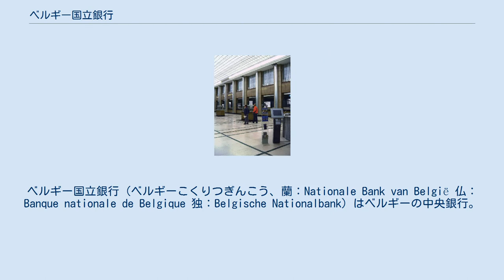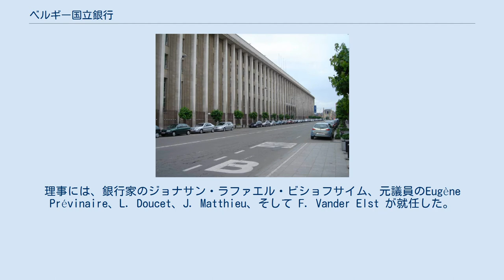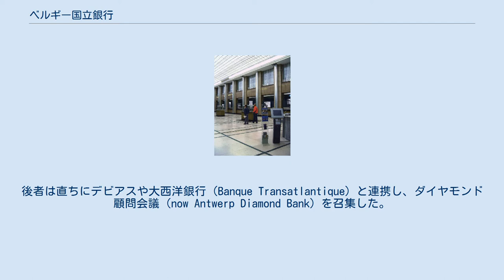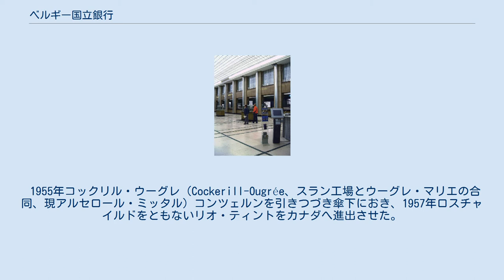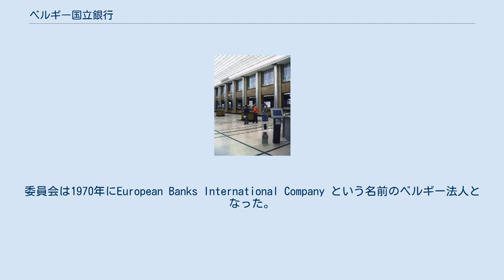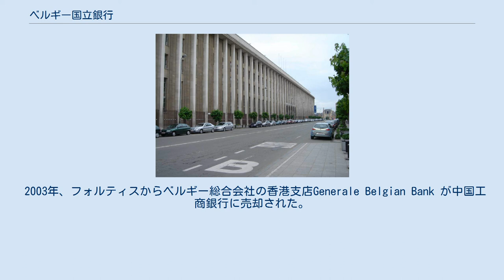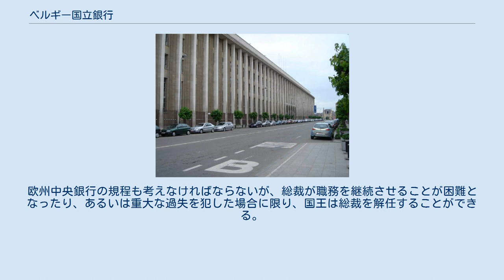ベルギー国立銀行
ベルギー国立銀行（ベルギーこくりつぎんこう、蘭：Nationale Bank van België 仏：Banque nationale de Belgique 独：Belgische Nationalbank）はベルギーの中央銀行。
欧州中央銀行制度に参加している。
日銀のモデルとなり（松方正義#明治維新後）、ユーロ導入前は独自通貨ベルギー・フランを発行していた。
 ベルギー総合会社は国立銀行と別の経済主体であるが、しかし国立銀行の設立時に通貨発行権を譲った歴史をもっており、現代へいたるまでの経営史も他行との関わりにおいて興味深いため、一節を割いて説明している。
 ベルギーがまだネーデルラント連合王国に属していた時代、1822年にソシエテ・ジェネラル・ド・ベルギーという総合商社が立ち上がった。
ここではベルギー総合会社と呼ぶ。
ウィレム1世が発起人であり、彼とその家族が株式の大部分を保有した。
この会社は旧教会領や工業会社のデベロッパーとして大掛かりな抵当貸付を営む一方、政府銀行家として国債を発行したり、中央銀行として発券したり貯蓄銀行の資金を預かったりした。
 1835年、対抗馬となるベルギー銀行をチャールズという男がつくった。
ベルギー銀行はジョン・コックリルと組んで、ベルギー総合会社とロスチャイルドが1832年から計画してきたパリ＝ブリュッセル鉄道の利権を奪った。
1838年の金融危機に、ベルギー総合会社は250万フランの即時手形（2-3日以内）をベルギー銀行へ突きつけて、このライバルを潰そうとした。
もっとも、1830-40年代にベルギー総合会社はしばしばロスチャイルド家と国債引受を共同した。
1840-48年の間にベルギー総合会社は国王の持株を買収した。
1848年革命でベルギー総合会社とベルギー銀行がともにデフォルトしてしまった。
国家経済を立て直すべく、ベルギーは双方の銀行券を法定通貨として認めた。
すなわち、1851年にベルギー国立銀行が両行の発券権能と国庫金出納を吸収して開業に至ったのである。
このときベルギー総合会社は国立銀行株を1万株取得した。
 元法務大臣のフランソワ・ド・オシー卿が初代総裁となった。
副総裁は元議員のLouis Deswert (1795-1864)が務めた。
理事には、銀行家のジョナサン・ラファエル・ビショフサイム、元議員のEugène Prévinaire、L. Doucet、J. Matthieu、そして F. Vander Elst が就任した。
およそ20年間、理事会は異動がなかった。
設立したばかりは優先すべき事項に追い立てられていたが、およそ片付くと支店を全国展開し割引事務所もつくった。
1882年、財務大臣のシャルル・グロが世界展開を打診した。
1900年にも、ヘント生まれの総理大臣ポール・ド・スメから同様の意見が提出された。
後に国立銀行はそれら建議を破棄したが、大不況をすぎて1908年にベルギー領コンゴでの現金預け払いを営むようになった。
 政府からの要求がエスカレートしてゆき、第一次世界大戦までにベルギー国立銀行は10億ベルギーフランをこえる銀行券を発行していた。
政府のラテン通貨同盟をめぐる交渉にも参加した。
交渉過程では景気循環を計算に入れて為替レートを決めたり、参加国の金属準備・金為替両方の制度をつくったりした。
また、一貫して口座振替制度を牽引してきた。
 戦中ドイツ帝国に占領されて、1918年11月まで後述のベルギー総合会社に発券を代行させた。
 1926年10月25日の勅令で、金流出防止の観点から、業務範囲が定款における限定列挙で拘束された。
その一つは、国債または他の政府・植民地の保証付き証券、そしてこれらと並ぶルクセンブルクの有価証券を担保として貸付ができるとしていた。
 1935年、ベルギー・ルクセンブルク通貨同盟により、ルクセンブルク・フランとベルギー・フランとの交換比率が改定された。
その翌年、ベルギー国立銀行はルクセンブルクへ代理店を設置した。
1939年、第二次世界大戦でナチス・ドイツが侵攻してくると、理事は国外へ逃亡してしまった。
その間に占領軍がブラッセル発券銀行を設立した。
1940年7月、理事がマネーサプライをコントロールするために帰国を決めた。
こうしてベルギーに二つの発券銀行が並び立ったのである。
 戦後は1993年3月22日の立法によるまで国立銀行の独立性が制限された。
1988年12月23日...